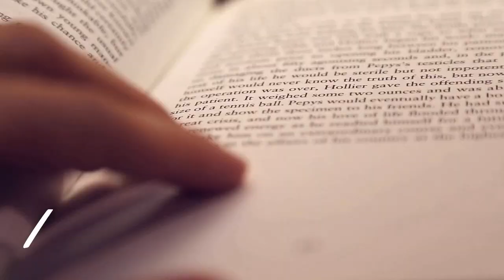Everyone Has A Story 2 by Savi Sharma | Indian Book Reviews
Hey guys, in this video I bring to you the book review of Everyone Has A Story 2 by Savi Sharma. The book was released on 20th August 2018.

Buy Everyone Has A Story 2 by Savi Sharma on Amazon.in

Sankalpita Singh
BookGeeks India

About me - I am Sankalpita Singh, an Indian Booktuber who loves reading and needless to state loves books. I make book-related videos on my channel bookGeeks India. This video is a part of my book review series where I do Indian Book Reviews and Foreign Book reviews.